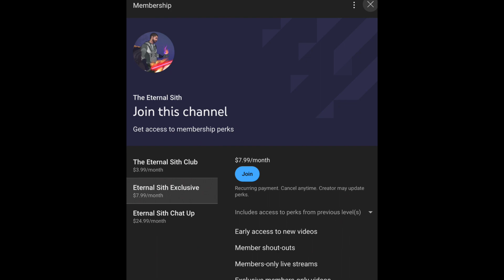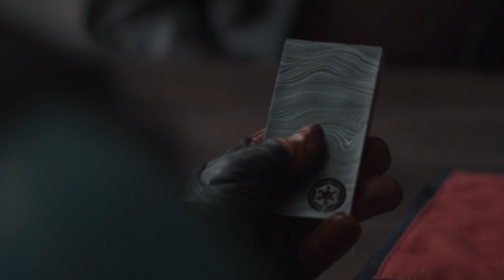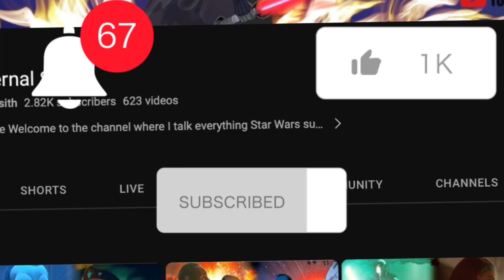The Other Option Is More Shocking As To Who Took Moff Gideon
The Mandalorian season 3, episode 5 "Chapter 21 - The Pirate" revealed that Moff Gideon was taken from the New Republic, and while it seems that Mandalorians are behind his abduction, there may be other forces at play. The show has hinted at Moff Gideon's escape since season 3, episode 3 "Chapter 19: The Convert," but now there's no denying that the New Republic has been covering it up. However, the situation is now worse than before, as the presence of beskar means the Mandalorians could be drawn into conflict with the New Republic. Of course, beskar is a prized material throughout the galaxy, meaning another group could have used it.

Until the truth is revealed, the Mandalorians are sure to be the prime suspects, which could draw several groups into conflict after the events on Nevarro. Din Djarin and the other Mandalorians have been welcomed by Greef Karga after saving the planet, who previously made clear his disdain towards the New Republic, which will only increase after they failed to help. If the New Republic were to take action against the Mandalorians, who will grow in number with Bo-Katan Kryze attempting to unite them, Nevarro and others would take up arms to defend their heroes. Ultimately, the final outcome will depend on who really took Moff Gideon from the New Republic.

Tier 1:  Eternal Sith Club

Tier 3: Eternal Sith Chat Up
Members-only polls